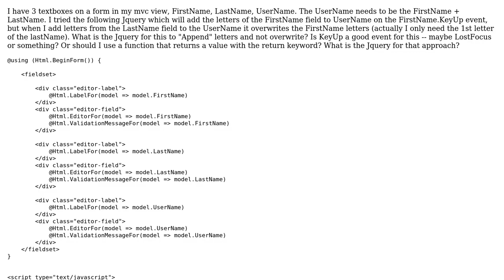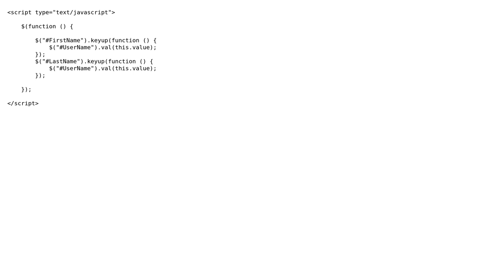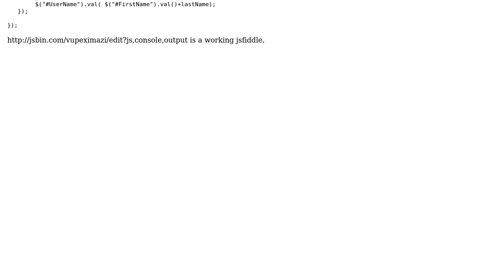Jquery to append text in textbox from other textboxes in the same Mvc view (2 Solutions!!)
Jquery to append text in textbox from other textboxes in the same Mvc view

With thanks & praise to God, and with thanks to the many people who have made this project possible! | Content (except music & images) licensed under CC BY-SA | Music | Images & others | With thanks to user Shyju user rich dvc user LateshtClick.com and the Stack Exchange Network Trademarks are property of their respective owners. You are responsible for your own actions.